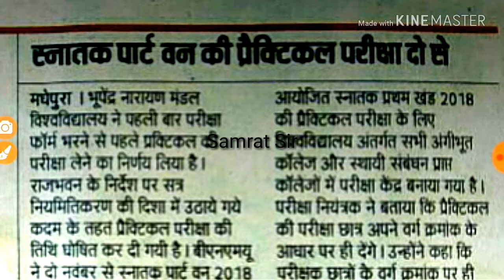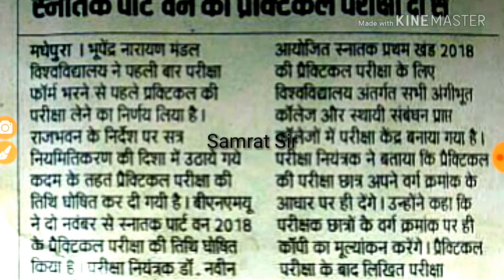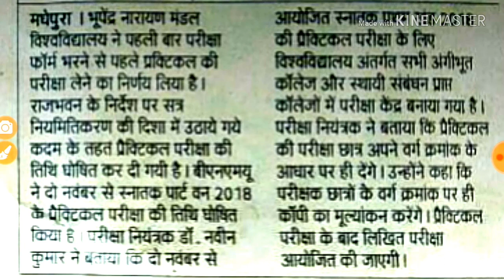बीएनएमयू पार्ट 1 सेशन 2017-18 की तिथि घोषित, पहली बार एग्जाम से पहले प्रैक्टिकल $ Deepak Jamhara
Is video aap janenge ki pahli bar exam se pahle practical exam BNMU legi.